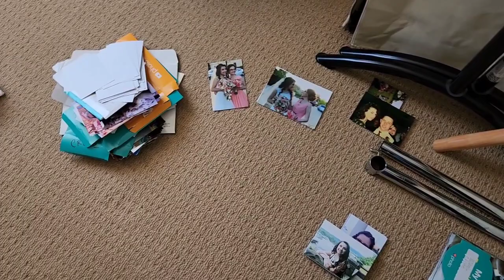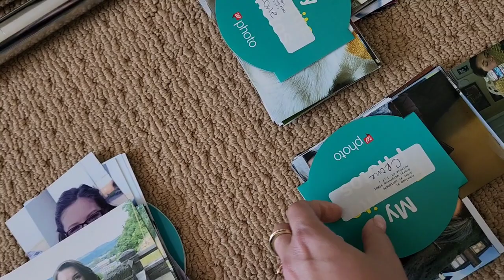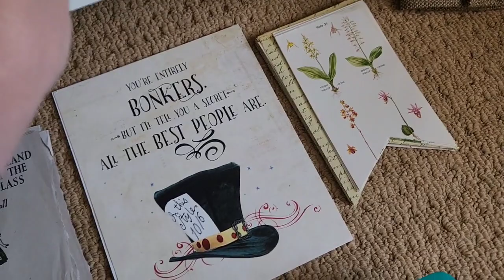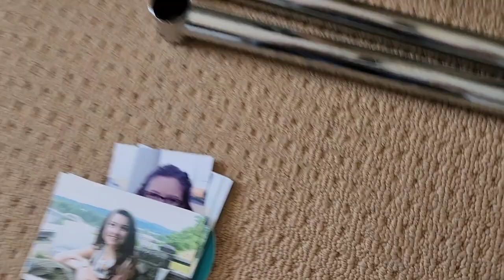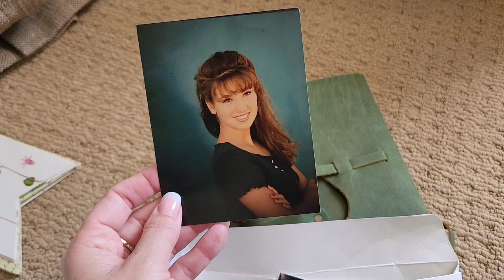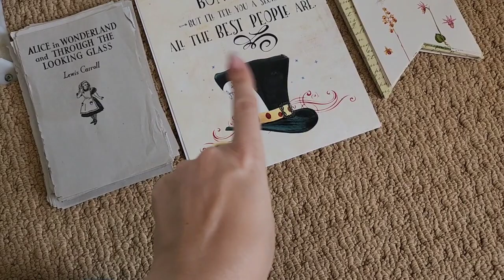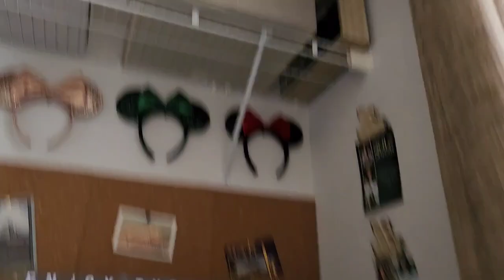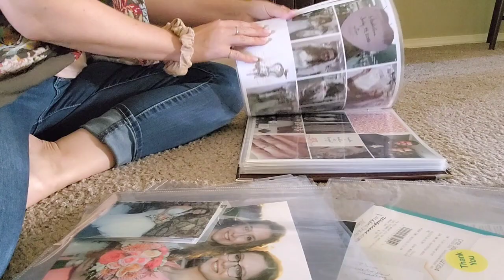PHOTO ORGANIZATION / tiny tidy Tuesday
my etsy shop TheHelpfulHomeShop

✨️✨️✨️guest creators✨️✨️✨️

Karen @This Mainer Mom

Welcome to the helpful home. I'm Sunday Dawn and I'm a 46 year old grandma living her best Nana life with her husband of 27 years, her married kiddos and those adorable grandbabies Rosie and Samuel. Here you'll find all of the cleaning, organizating, and clean eating content your little heart desires with a little splash of sass and fun. Not too mention all of the creative endeavors coming out of my little sundrenched studio in the pacific northwest that you can find in my etsy shop linked above. Don't worry I'm still sprinkling in lots of tiny tidies, home whip ups, clean eating recipes and grocery hauls to keep things exciting. So stick around it's gonna be a very productive good time 🥰